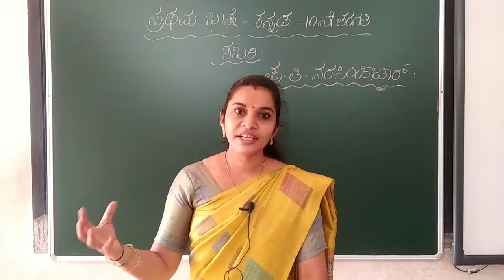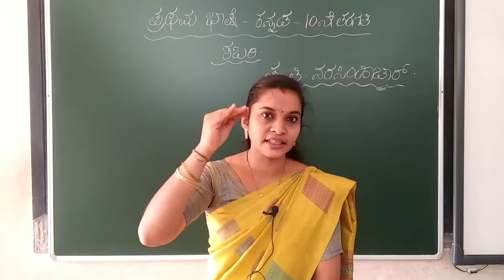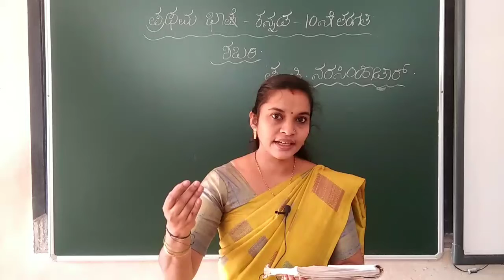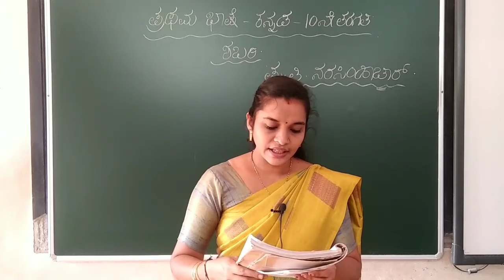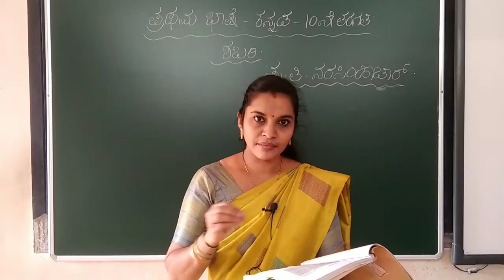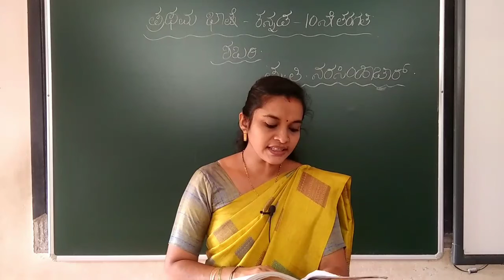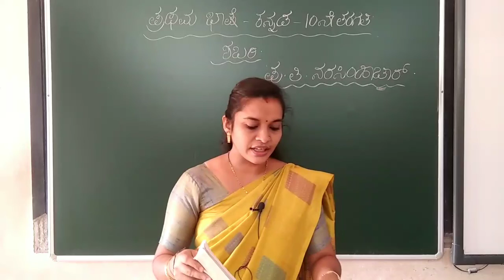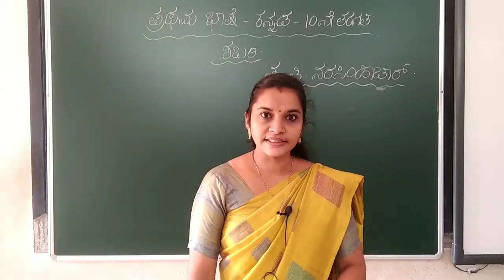10th std 1st lang Kannada 12/10/20